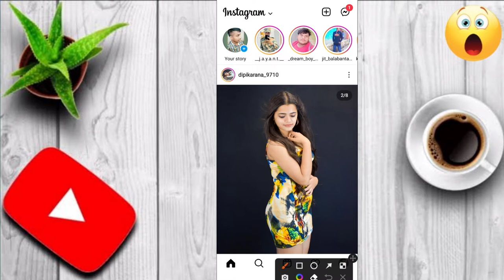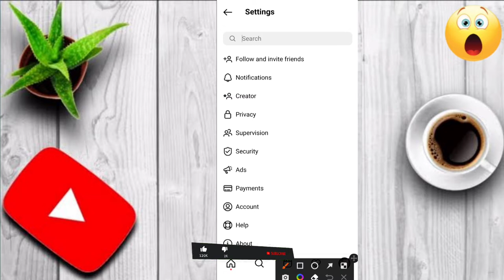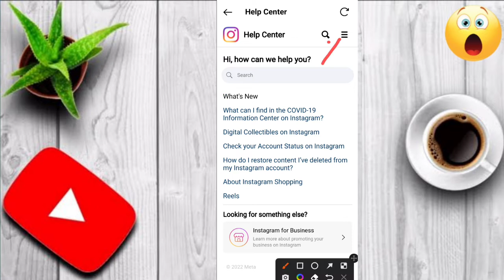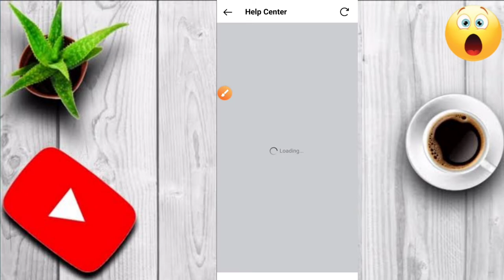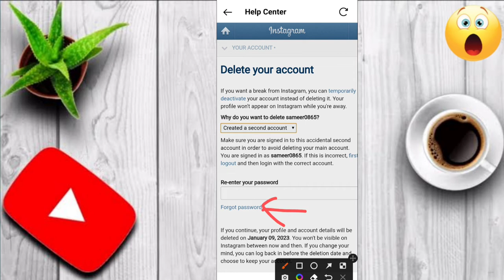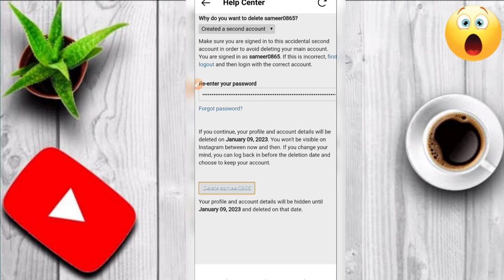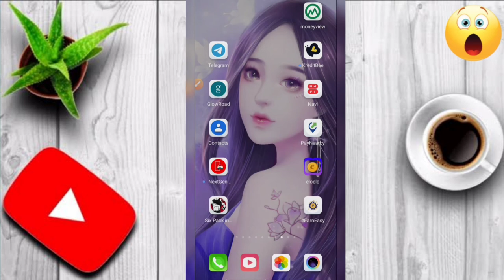How to delete Instagram account in odia/ Instagram account delete kemiti karajae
Instagram ଫୋଲୋୱର୍ ଓ ଲାଇକ୍ ବହୁତ୍ କମ୍ ପଇସା ରେ ବଢ଼େଇବା ପାଇଁ ଚାହଁଉଛନ୍ତି ଯଦି ମୋ ଇନ୍ସଟା ଆଇଡ଼୍ ରେ ମେସେଜ୍ କରନ୍ତୁ
1000 ଫୋଲୋୱର୍:- ₹99  ( ଗୋଟେ ବି କମିବନି )
1000 ( Indian premium ) ଫାଲୋୱର୍:- ₹149
1000 ଲାଇକ୍:- ₹10
1000 ( Indian premium ) ଲାଇକ୍:- ₹19
1000 ଭୟୁ:- ₹10

This video is explained about:- How close Instagram account simple way

instagram account delete odia
instagram account delete kaise kare permanently2022
instagram account delete ho gaya wapas kaise laye
instagram account delete kaise kare permanently odia